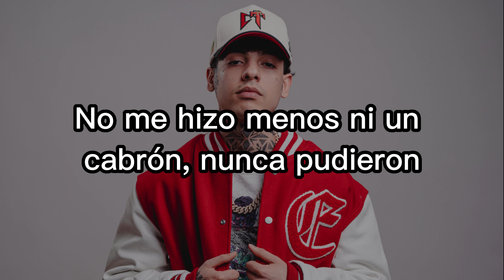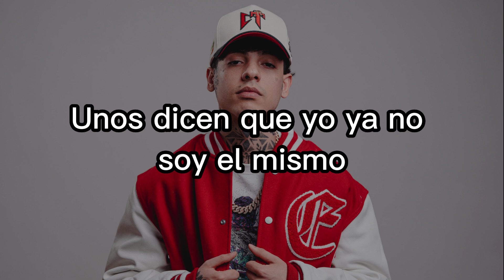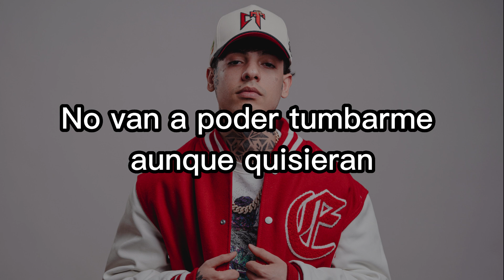Natanael Cano - Pacas De Billetes-(letra)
Letra de natanael cano, Pacas De Billetes

Pacas De Billetes letra:
Pacas de billetes y una mente que las puede
Desde plebes, sabíamos que íbamos pa' este level
Me cambió la vida, nos cambió ya el modo
Nunca para abajo, siempre para arriba
No me hizo menos ni un cabrón, nunca pudieron

Carrito del año y hasta gente que me cuida
Un Bugatti Chiron me lo compro, Dios me guía
Ya no me detienen, bola de hocicone'
Ya traigo con qué, por si quieren quererme
Y no andamos jugando, y hágale si quiere

Siempre me miré tranquilo
Y, al negocio, siempre le metí los kilos
Ando trabajando, me abrí los caminos
Unos dicen que yo ya no soy el mismo

Me aferré a la vida buena
Con clase y estilo, todo estaba afuera
Hoy me bajo verga, a subir la escalera
No van a poder tumbarme, aunque quisieran

¡Eah! Y bien jalados
Y arriba la bandera, viejo

701, la clave que se respeta
La mente brillante y, el negocio, la receta
Traigo medicina pa' curar enfermos
Música en la casa, tengo en la cocina
Alterando el sistema, así es como se mueve

Rolando por playas, por las nubes, mis placeres
Un jetski en Miami, por el mundo y las mujeres
Traigan a la cuenta
Una botellita, destapo champaña, coroné la vuelta
Y una de nueve tiros, cargo una Beretta